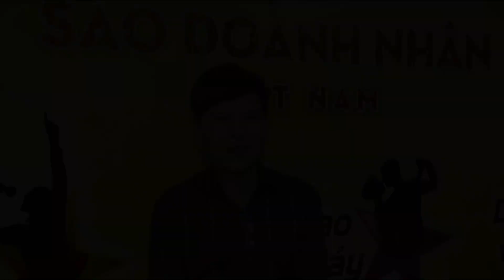CA SỸ QUANG ĐĂNG - THÀNH VIÊN HĐGK NHẬN XÉT CHUYÊN MÔN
👨‍🎤CA SỸ QUANG ĐĂNG - GIÁM ĐỐC CTY TNHH GIẢI TRÍ ÁNH DƯƠNG VIỆT - THÀNH VIÊN HỘI ĐỒNG GIÁM KHẢO ⭐️⭐️ BẢNG A - NGÔI SAO TIẾNG HÁT NHẬN XÉT CHUYÊN MÔN VỀ CHẤT LƯỢNG THÍ SINH DOANH NHÂN QUA VÒNG SƠ TUYỂN ĐỢT1🎬
👨‍💼Tác phong điềm đạm, nghiêm túc trong công việc và thân thiện với tập thể BTC cùng anh chị thí sinh Doanh nhân,👨‍🎤 Ca sỹ Quang Đăng đã thể hiện tốt trách nhiệm của một thành viên Hội đồng Giám khảo. 🖋🖋🖋
⭐️Truyền thông Sao hân hạnh gửi đến toàn thể anh chị thí sinh doanh nhân và khán giả đang theo dõi hành trình dự án Sao Doanh Nhân Việt Nam ⭐️nội dung trả lời phỏng vấn với chủ đề nhận xét chuyên môn, chất lượng thí sinh Doanh nhân qua giai đoạn đầu sơ tuyển. 😍🙋‍♀️Trân trọng!